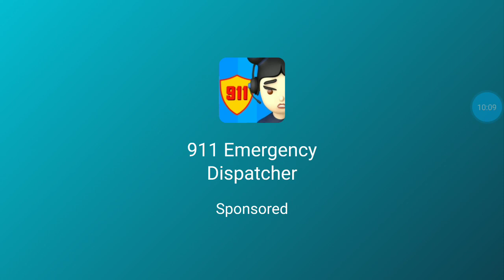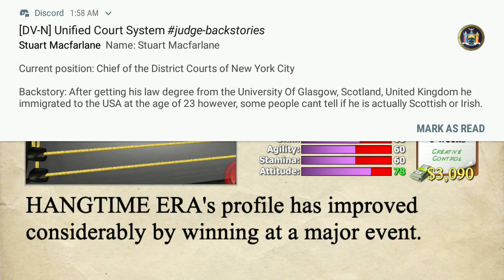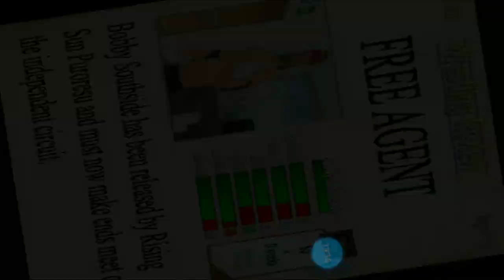WIN AT ALL COSTS..EVEN CHEAT 2 WIN...IT AIN'T CHEATING IF YOU DON'T GET CAUGHT (*WRESTLING EMPIRE*)